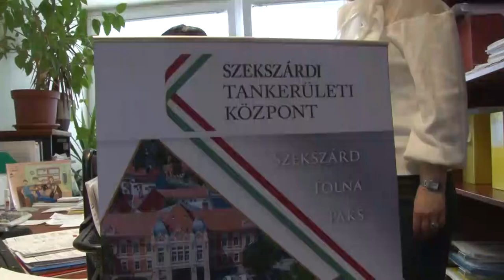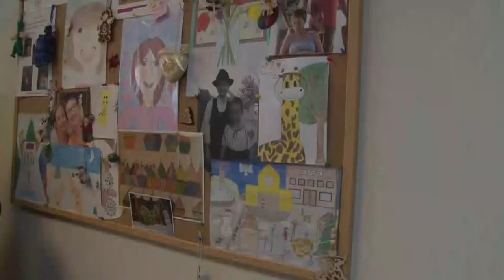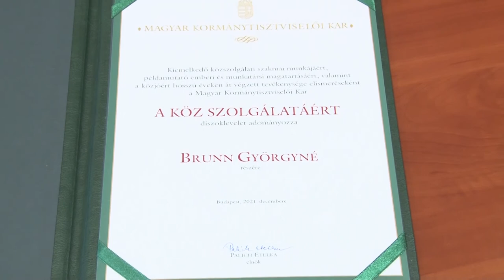Magyar Kormánytisztviselői Kar a Köz Szolgálatáért díj - Brunn Györgyné, Tolna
Senki sem gondolná róla, hogy már túl van a nyugdíj korhatáron. Fiatalos lendülete megmaradt és bár bevallotta, néha már fáradtabbnak érzi magát, ez nem látszik rajta. Akiről szó van Brunn Györgyné, akit a Magyar Kormánytisztviselői Kar a Köz Szolgálatáért elismerésben részesített egyedüli Tolna megyeiként. A díj kapcsán munkásságáról és tolnai kötődéséről beszélgettünk